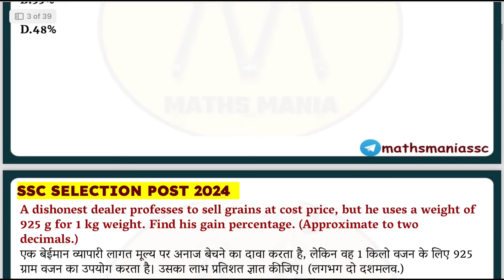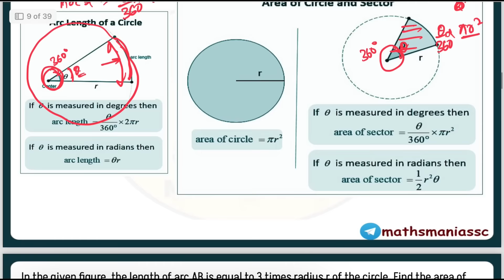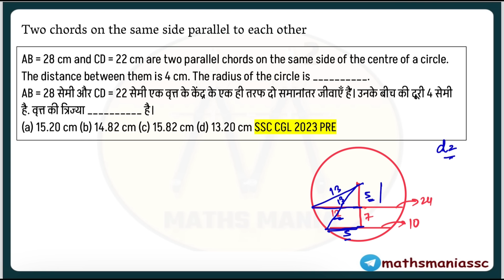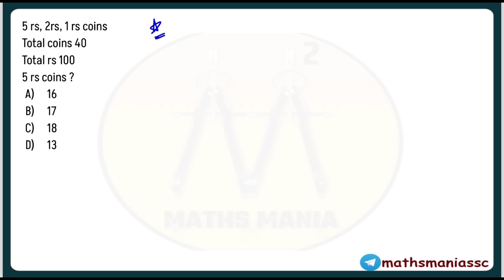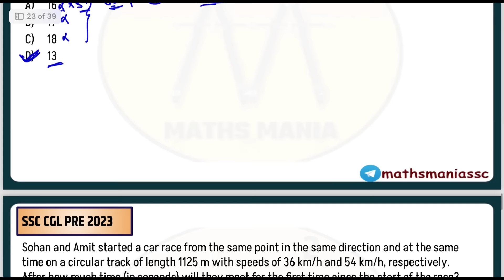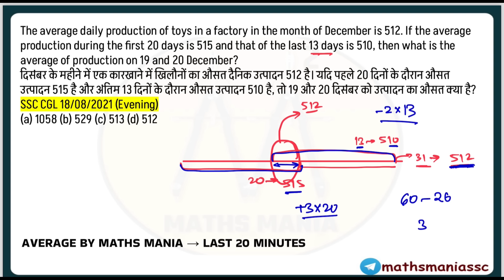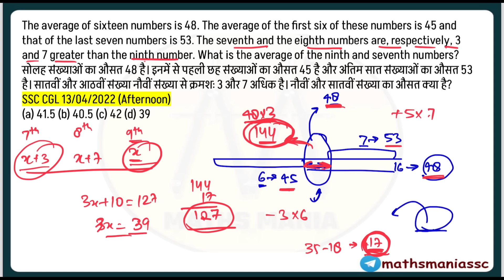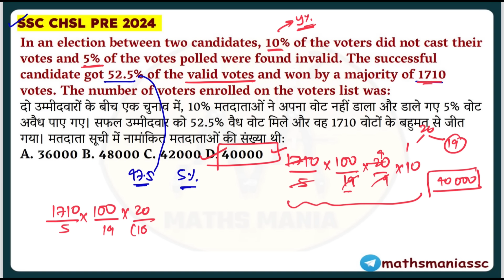SSC CGL PRE 2024 9 SEPTEMBER BASED QUESTIONS | MATHS MANIA